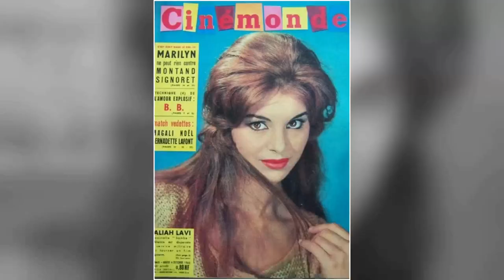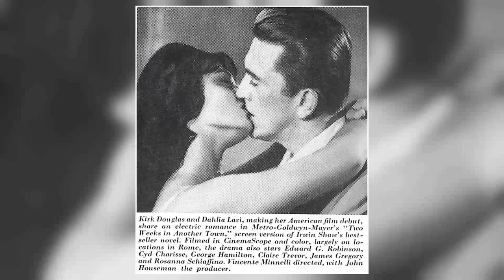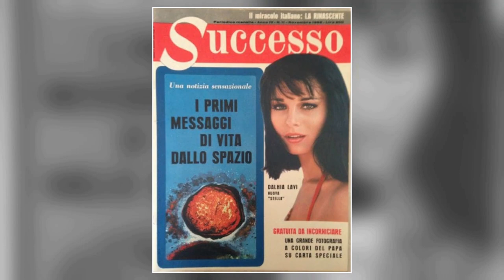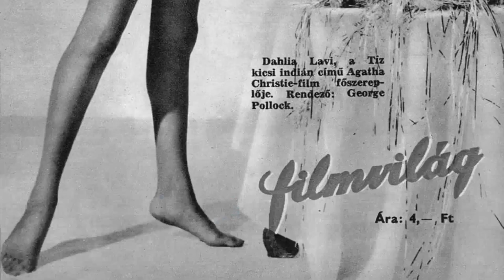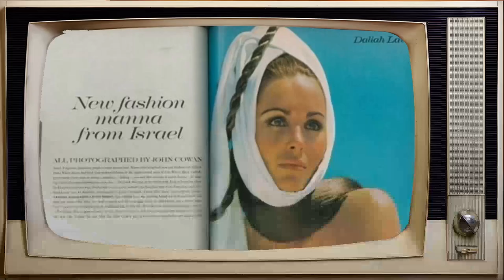Only True Fans Know These Hidden Facts of Daliah Lavi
Lights, camera, and a warm welcome to Classic Hollywood enthusiasts! 🎥 Today, we're transported back in time to celebrate the brilliance of Daliah Lavi, a true Hollywood gem. 🌟

From captivating performances to endearing charisma, Daliah Lavi's contributions to cinema remain etched in our hearts. 🎬

Join me as we revisit Daliah Lavi's iconic works, relive their most memorable scenes, and uncover the magic that still enchants audiences today.

🌠 Let's ignite the silver screen with Daliah Lavi's brilliance and bask in the golden era of Hollywood once more! ✨🎭
Filmography:
Duell zu dritt
Mrs. Harris
Sez Les
Catlow
Some Girls Do
The High Commissioner
Those Fantastic Flying Fools
Casino Royale
The Spy with a Cold Nose
The Silencers
Ten Little Indians
Shots in 3/4 Time
La Celestina P... R...
Lord Jim
They're Too Much
Cyrano et d'Artagnan
Old Shatterhand
And So to Bed
The Whip and the Body
Il demonio
Black-White-Red Four Poster
Two Weeks in Another Town
Le jeu de la vérité
The Return of Dr. Mabuse
Le puits aux trois vérités
No Time for Ecstasy
Violent Summer
Candide or The Optimism in the 20th Century
Brennender Sand
The People of Hemso
Duell zu dritt
Mrs. Harris
Sez Les
Catlow
Some Girls Do
The High Commissioner
Casino Royale
The Silencers
Ten Little Indians
Lord Jim
They're Too Much
Cyrano et d'Artagnan
Old Shatterhand
Il demonio
Black-White-Red Four Poster